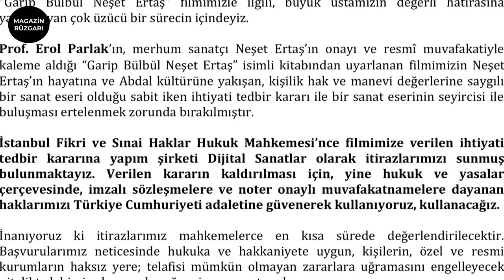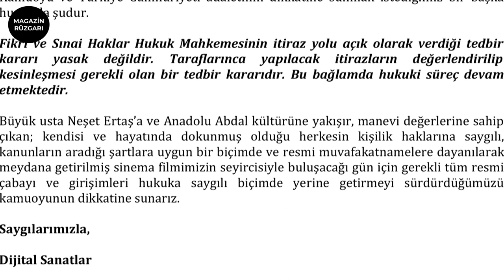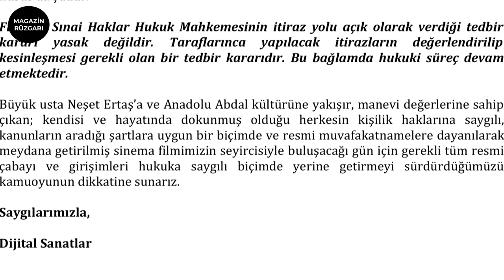Neşet Ertaş Garip Bülbül Filmine İhtiyati Tedbir Kararı Geldi ! Yapımcı Mustafa Uslu İsyan Etti ?